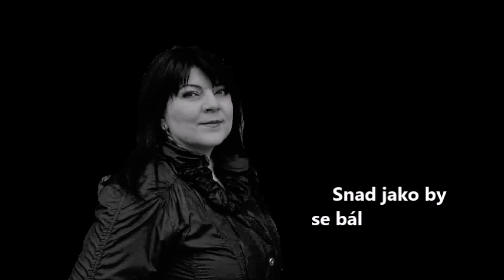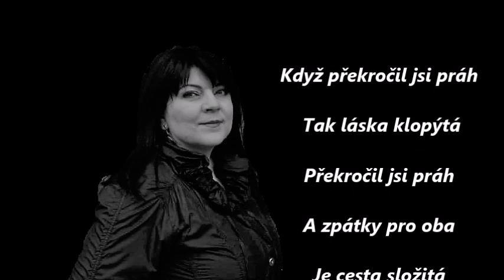Jana Chládková: PŘEKROČIL JSI PRÁH (lyric video 2020)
PŘEKROČIL JSI PRÁH
Zpěv: Jana Chládková a Tony Chodora
Hudba: Pavel Krejča
Text: Pavel Buňata
(z připravovaného alba Obyčejně šťastná)
Foto: Margita Mancová-Pechová /Pavel Buňata
Lyric video: Pavel Buňata /Ad Meer/
1:
Už v předsíni se zul
Dal kabát na věšák
A přesto stále váhá
Má možná trochu strach
2:
Teď ruku položil
Na kliku u dveří
Proč otevřít se zdráhá ?
Možná si nevěří

REF:
Když překročil jsi práh
Tak láska klopýtá
A zpátky pro oba
Je cesta složitá
3:
Pak tiše zaklepal
Ptá se: "Můžu dál?"
A čeká na vyzvání
Snad jako by se bál
Snad jako by to vzdal
REF:
Tak láska klopýtá
Je cesta složitá
REF:
Tak láska klopýtá
Překročil jsi práh
Je cesta složitá
4:
Tíhu v ramenou
A z očí do očí
Kde slzy stékají
I jiskry přeskočí
REF:
Tak láska klopýtá
Je cesta složitá
REF:
Tak láska klopýtá
Překročil jsi práh
Je cesta složitá
Já ti odpouštím
Vždyť jsi můj syn